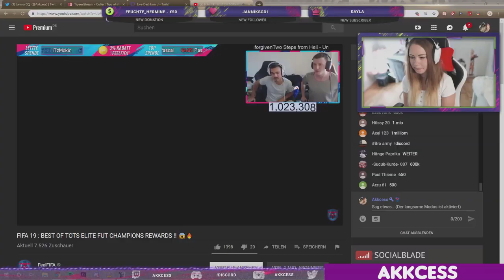Die besten FIFA 19 Clips aus dem Monat Juli | FIFA 19 Highlights Deutsch